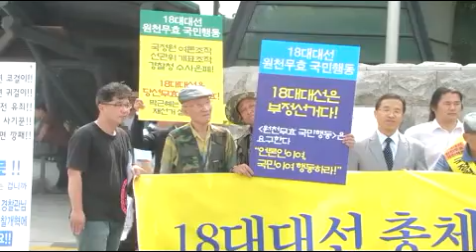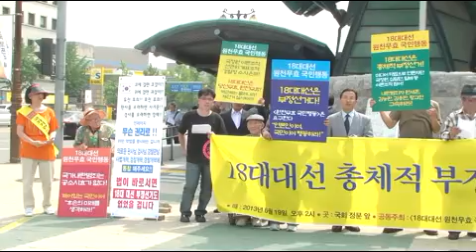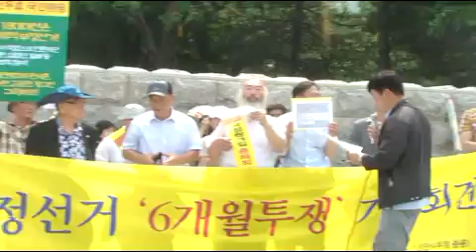18대총체적부정선거6개월기자회견